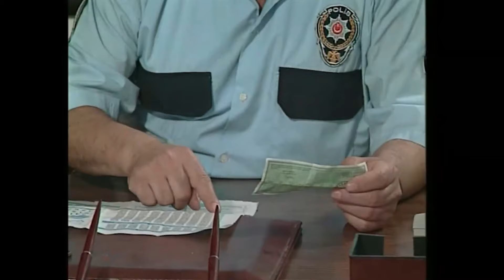İki günde anne mi oldun? | Yasemince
"Komisere Bebek Şoku"

Gülazer kucağında bebek ile karakola geldi. Bebeği gören komiser şok geçirdi.

Şuayip markette işlerini yaparken kırmızı ceketli kadın içeri girdi. Şuayip kadın ile fingirderken olacaklardan habersiz kaldı.